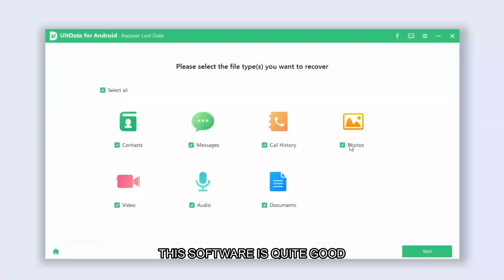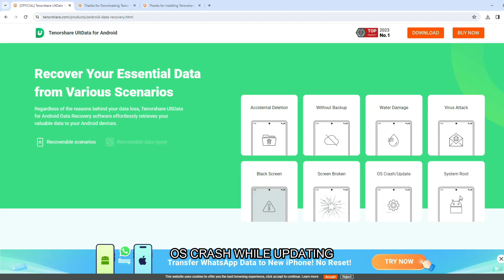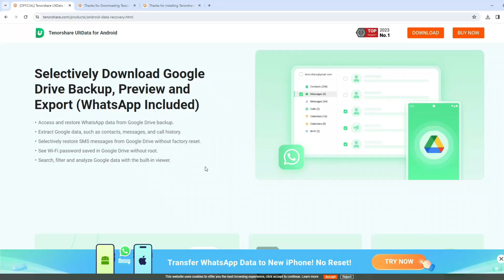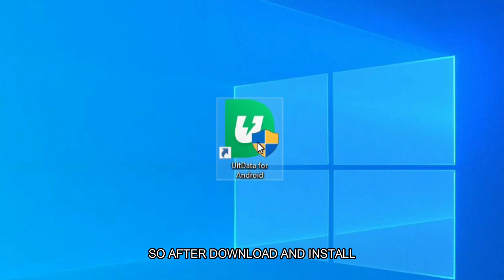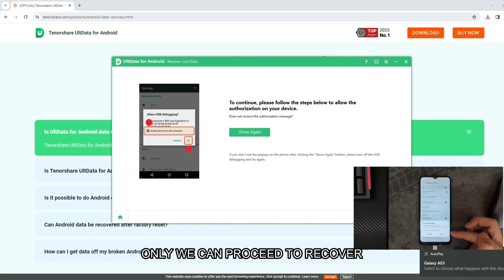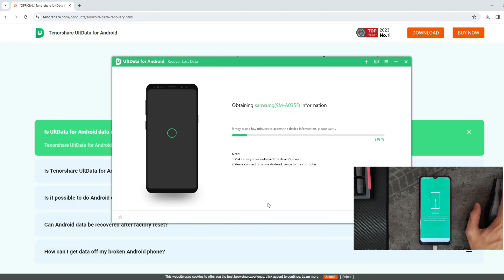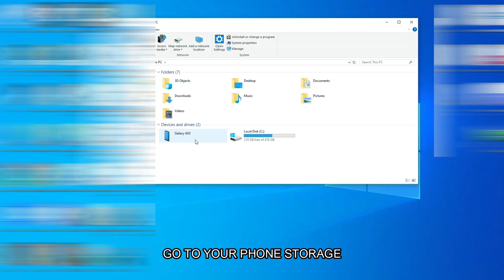How To Recover Deleted Photos And Videos From Android | Recover Deleted Files on Android 2024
How To Recover Deleted Photos And Videos From Android?

Accidentally deleted precious photos and videos?
Don't worry! In this comprehensive video tutorial we will walk you through the step by step process of recovering deleted photos and videos without root.
We will introduce you a powerful third party tool called UltData for Android.
It specializes in deleted files recovery, ensuring your cherished memories are never lost for good.

Queries solved:
1. How to recover deleted videos from android phone
2. How to recover deleted photos from android phone
3.How to restore deleted pictures from  android phone
4. How to recover deleted photos
5. How to recover permanently deleted photos on android
6. Recover deleted photos on android
7. Restore deleted videos from android
8. How to recover permanently deleted videos from android phone
9. Deleted photos and videos recovery without backup
10. Retrieve deleted photos and videos without backup

New User Referal Code
Free Rm5 Cash Voucher (While Offer Last)
Maybank Mae App Referal Code : THX05131
Boost App Referal Code : tan1jy6
Setel App Referal Code : gj58u
TNG APP Code : krgfbr
JNT App Referal Code : eet6x0lebr